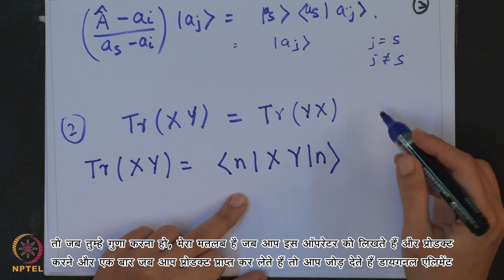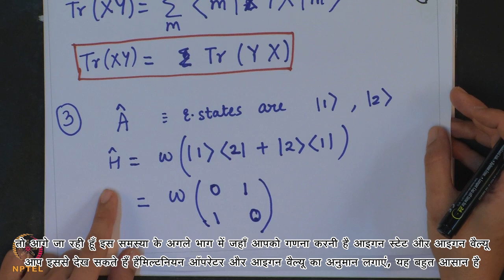Lecture 23 : Tutorial 4 - Part I - [Hindi]